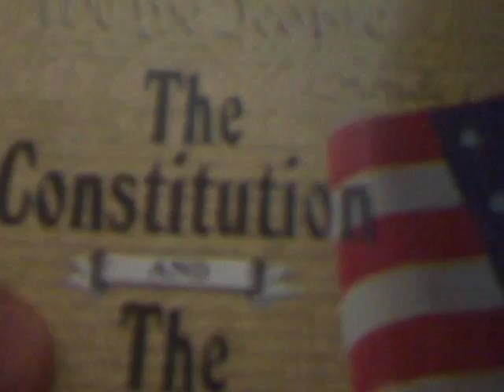Patcnews: April 29, 2016 Welcomes Robert Coleman Topic is Matthew Virgin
Mark Eberle created this video Patcnews: April 29, 2016 The Patriot Conservative News Tea Party Network Welcomes Robert Coleman  Topic is Matthew Virgin
List of Links and tweets